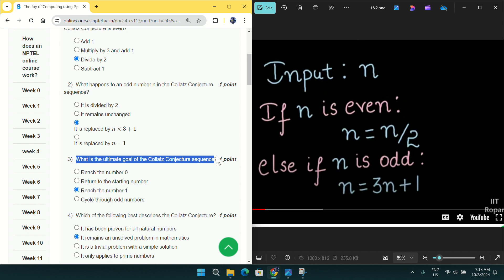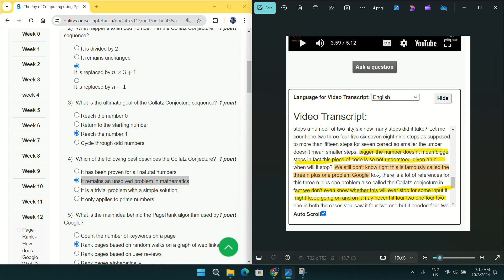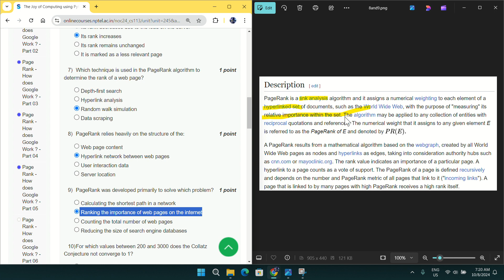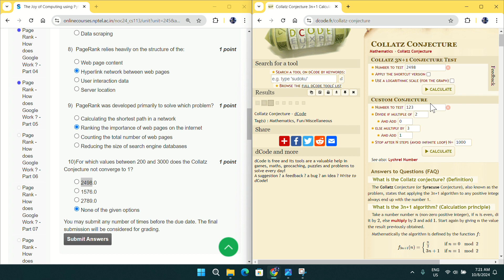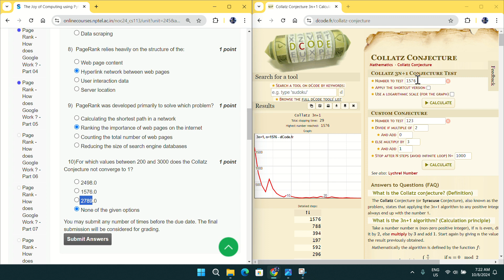NPTEL The Joy of Computing using Python week 12 quiz assignment answers with proof of each answer